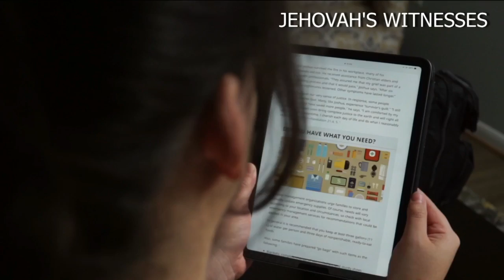Ripon family shares simple, effective way to be storm-prepared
After last week's storms swept our area, here's a quick tip to help be prepared for the next time it happens.